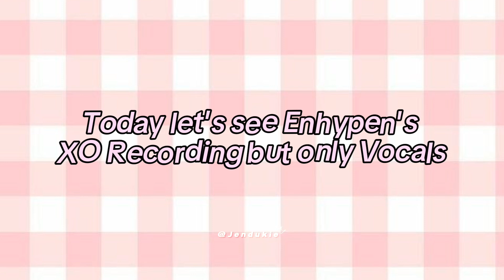ENHYPEN's extreme RAW VOCALS (Eargasm) XO Recording behind but only vocal parts✨